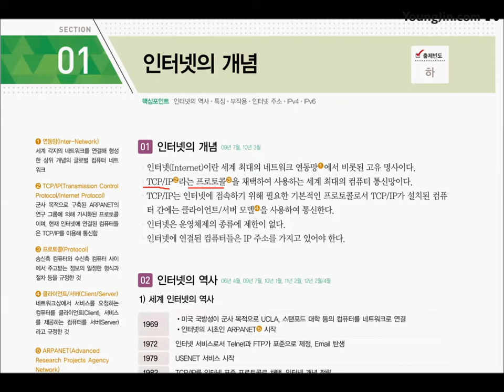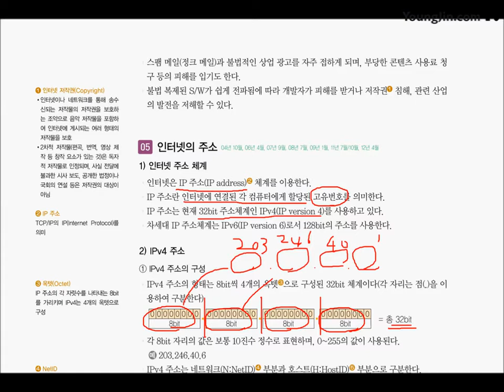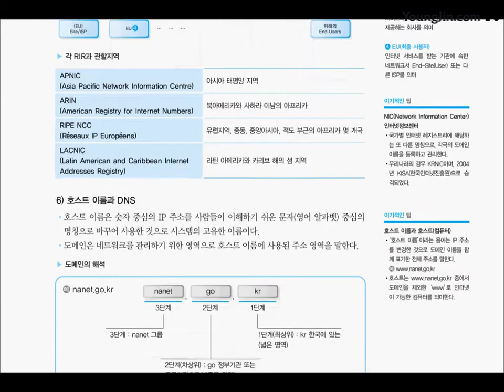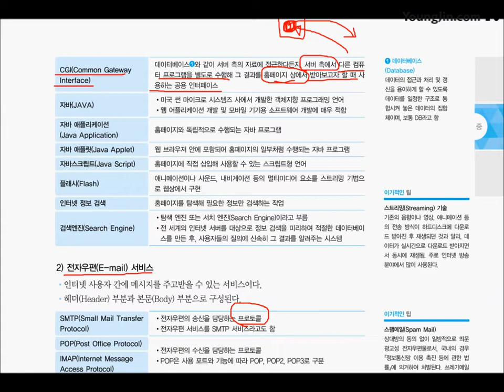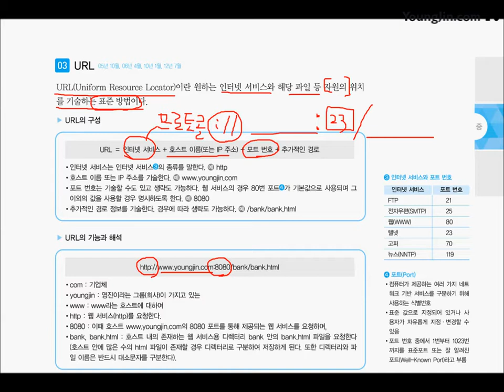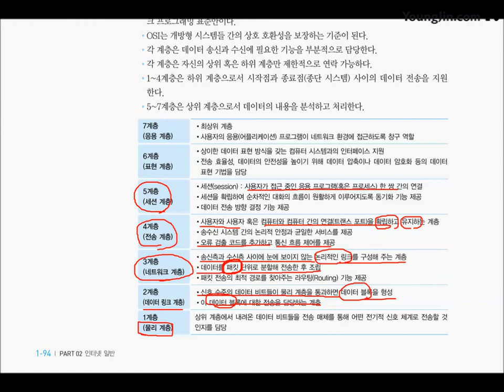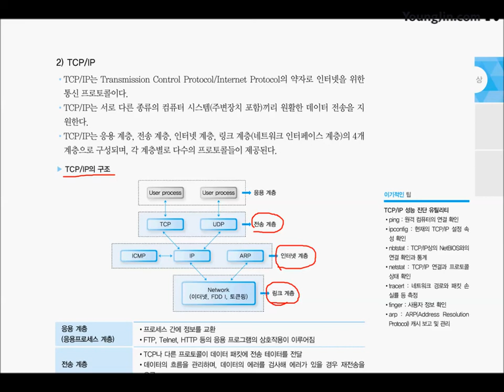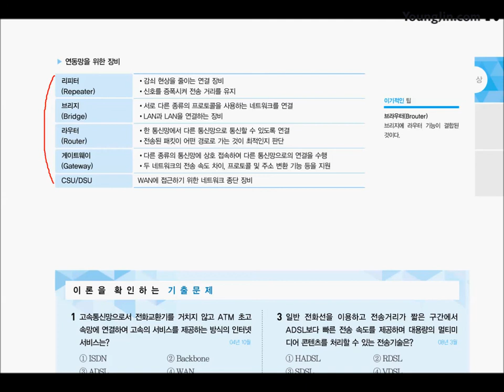[웹디자인기능사 필기 기본서] 인터넷 기초